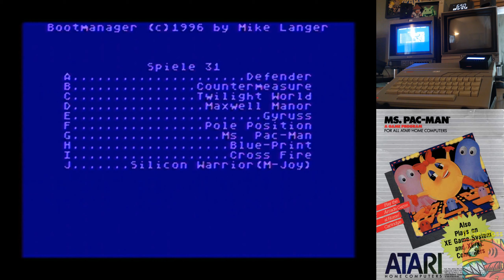Ms. Pac-Man [ATARI 8-BIT] 65,070 👻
Ms. Pac-Man on that Atari 8-Bit. Tough port of this game.. I probably had a better score back in the day as I used to play this a lot.